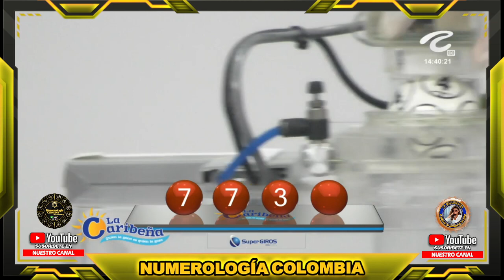CARIBEÑA DÍA Resultado del DOMINGO 14 DE AGOSTO de 2022 ✅🥇🔥💰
Hola buenas tardes, te presentamos los resultados de las loterías y chances en Colombia, vamos con el Resultados del Chance Caribeña día del DOMINGO 14 DE AGOSTO de 2022.